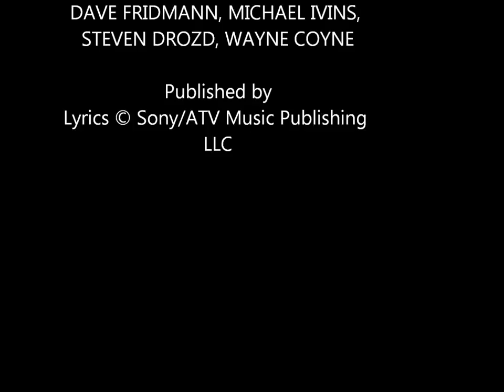Celebration of Life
Recently my father died from brain cancer.
His memorial will take place this Saturday on my birthday. My hope is to view that day as a "celebration of life" day. I assembled a few of my photos that show celebration and love for a a simple slideshow.
The music is The Flaming Lips iconic song, "Do  You Realize??
Songwriters
DAVE FRIDMANN, MICHAEL IVINS,
STEVEN DROZD, WAYNE COYNE

Published by
Lyrics © Sony/ATV Music Publishing
LLC